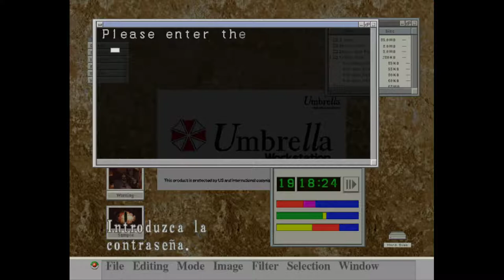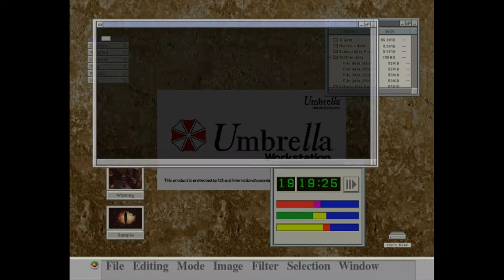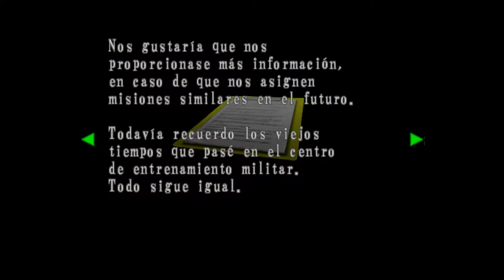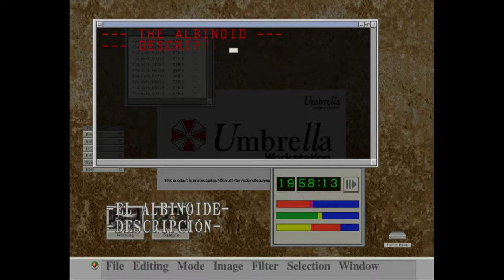Resident Evil: Code Veronica - cap.3 - Albinoide o vaginoide